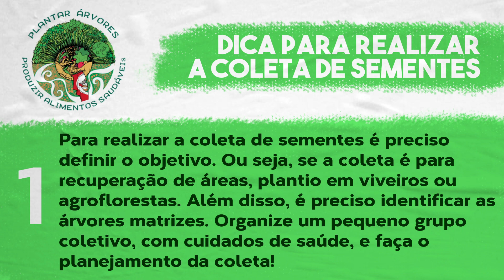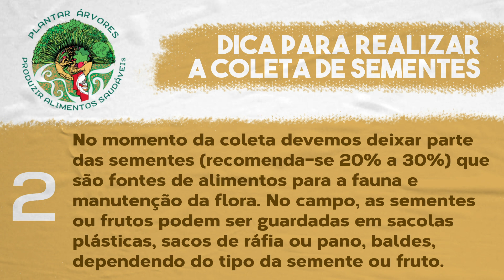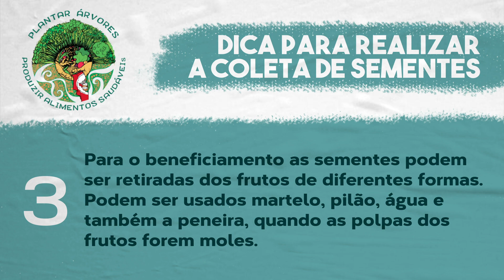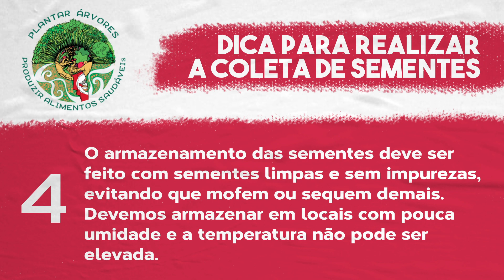Coleta de sementes: Plantar Árvores, Produzir Alimentos Saudáveis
Você sabe como coletar sementes para a produção de mudas?

Em dez anos o MST pretende plantar 100 milhões de árvores em todo o Brasil. O Vinícius e a família, lá do Distrito Federal, já fazem a coleta de sementes para contribuir com essa meta e mostram um pouco de como desenvolvem o trabalho.